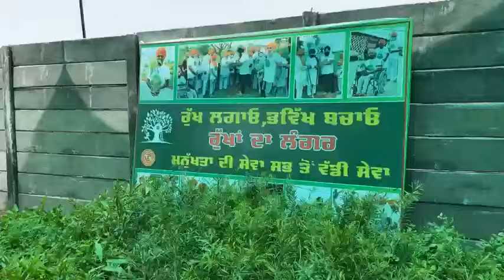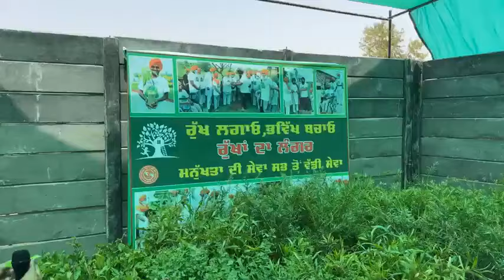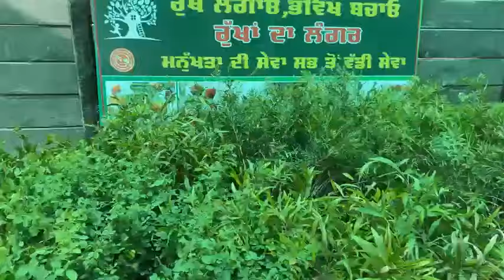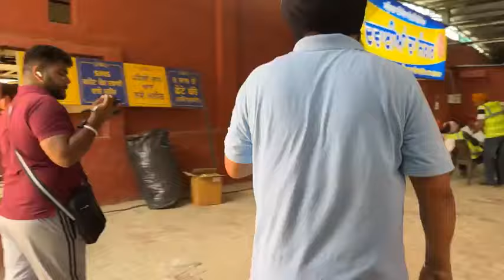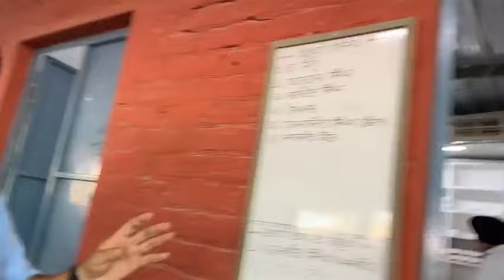Manukhta Di Sewa Society Ludhiana ਮਨੁੱਖਤਾ ਦੀ ਸੇਵਾ ਸੱਭ ਤੋਂ ਵੱਡੀ ਸੇਵਾ